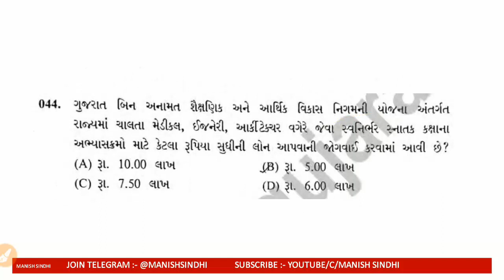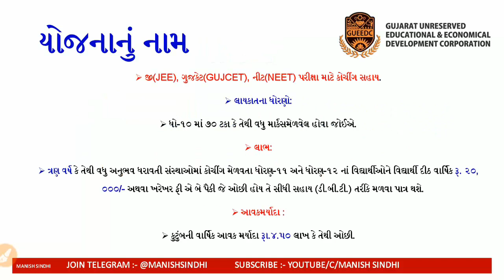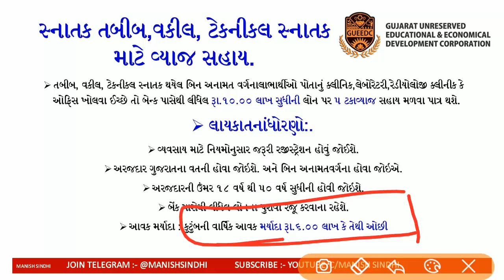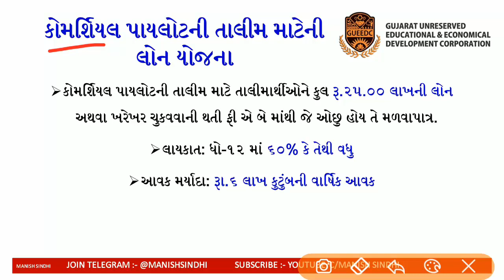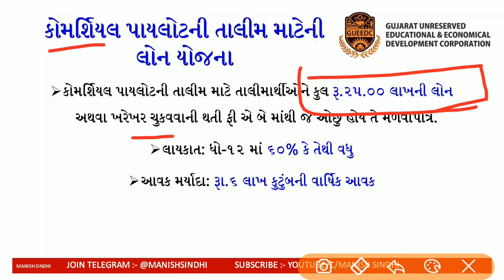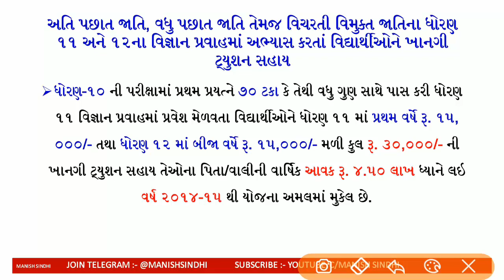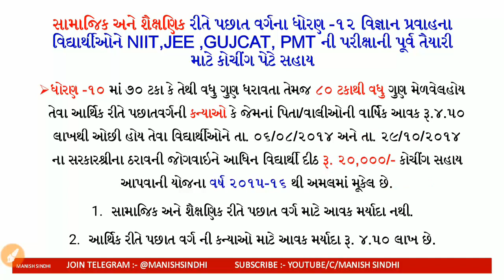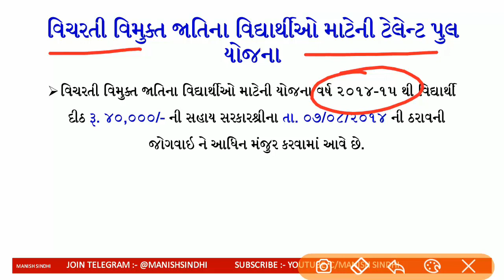ગુજરાત સરકાર ની યોજનાઓ 2019 l Gujarat Sarkar Yojana 2019 in Gujarati l Manish Sindhi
ગુજરાત સરકાર ની યોજનાઓ 2019 l Gujarat Sarkar Yojana 2019 in Gujarati lManish Sindhi